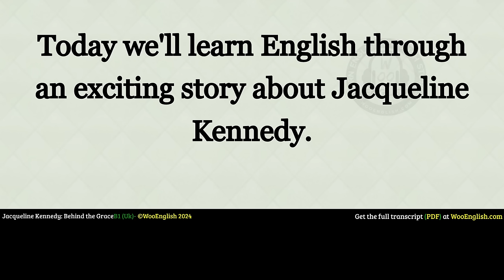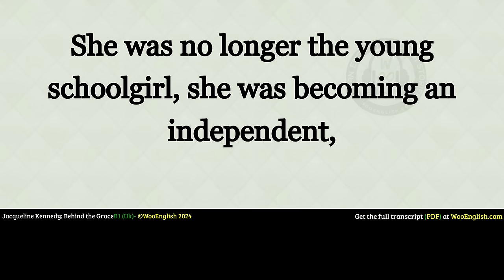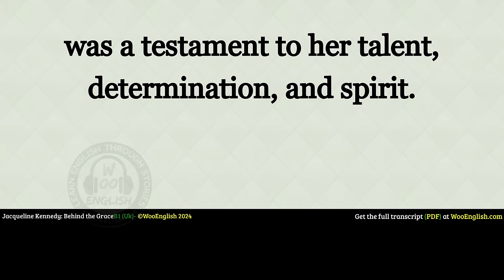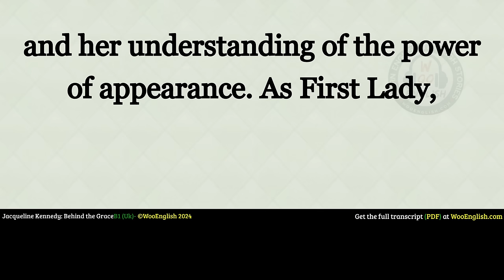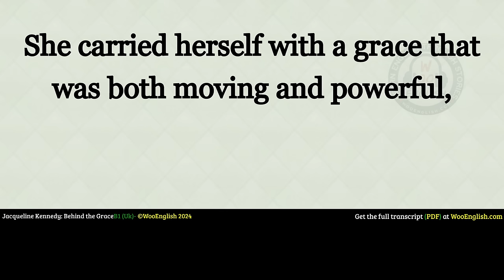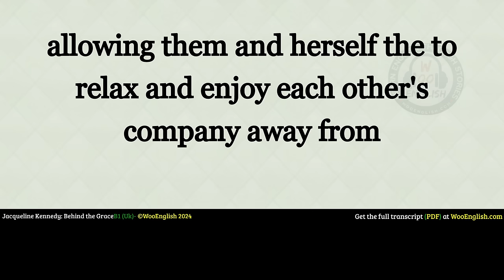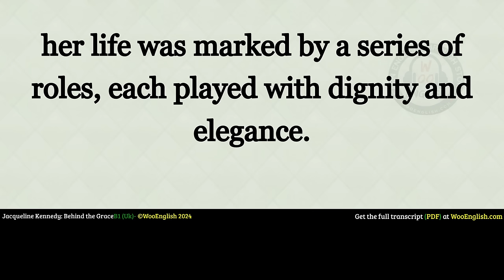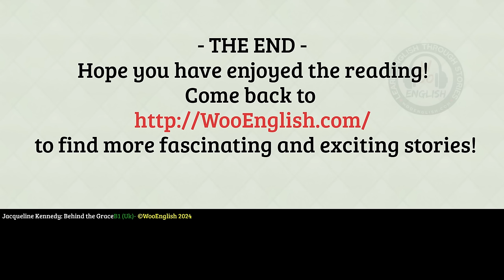learn English through story level 3 🍁 Jacqueline Kennedy | WooEnglish